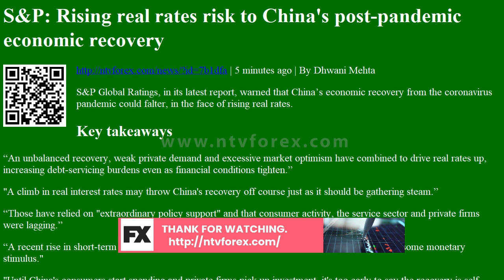Samp P Rising real rates risk to China s post pandemic economic recovery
. 5 minutes ago . By Dhwani Mehta . Samp P Global Ratings, in its latest report, warned that China s economic recovery from the coronavirus pandemic could falter, in the face of rising real rates. Key takeaways . An unbalanced recovery, weak private demand and excessive market optimism have combined to drive real rates up, increasing debt servicing burdens even as financial conditions tighten. A climb in real interest rates may throw China s recovery off course just as it should be gathering steam. Those have relied on extraordinary policy support and that consumer activity, the service sector and private firms were lagging. A recent rise in short term repo rates indicated that policy makers are comfortable pulling back some monetary stimulus. Until China s consumers start spending and private firms pick up investment, it s too early to say the recovery is self...